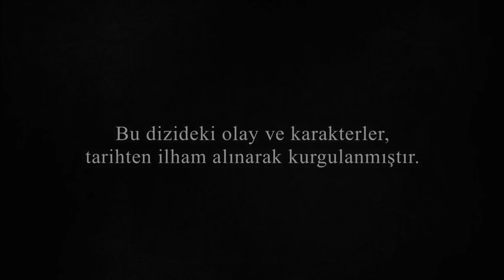Século Magnífico 273. Episódio (Dublagem em Português)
Século Magnífico - Muhteşem Yüzyıl (Dublagem em Português)

Dublagem em Português/Portuguese Dubbed

Produção: TIMS Produção
Diretor: Yağmur Taylan, Durul Taylan
Roteiro: Meral Okay